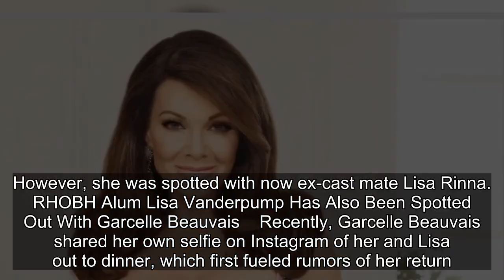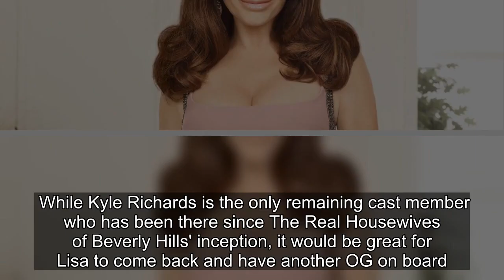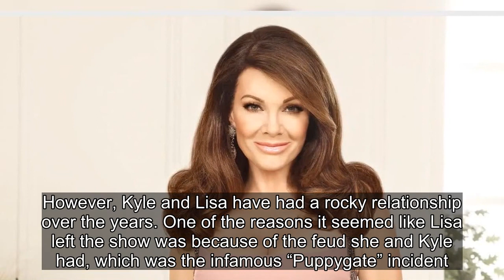Sutton Stracke Fuels Rumors Of Lisa Vanderpump’s Possible RHOBH Return